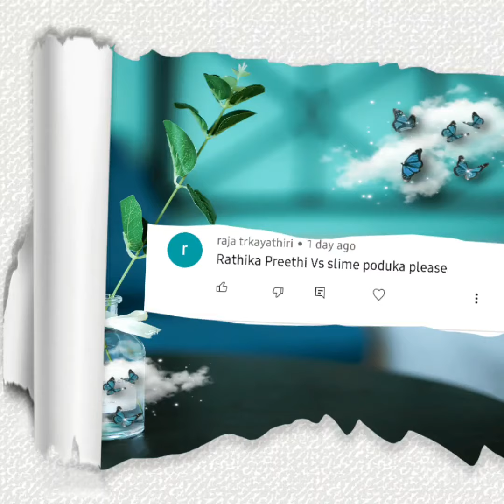poova unkaga serial poovarasi vs slime 🧫🧫🧫🧫🧫🧫🧫